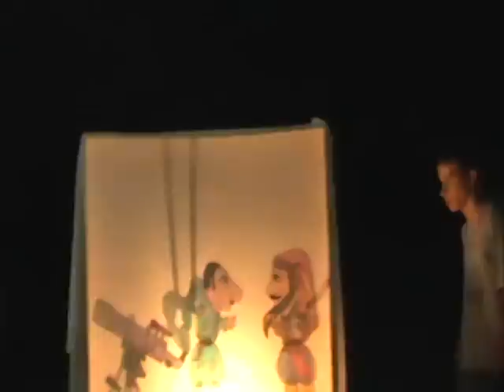Ο Καραγκιόζης και η Αστρονομία.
Στα πλαίσια της διοργάνωσης "Αστροβραδιάς" στην παραλία Διονυσίου Χαλκιδικής.
1 Αυγούστου 2009.